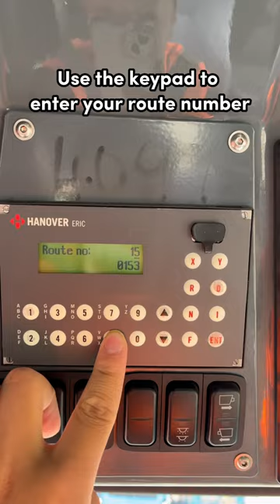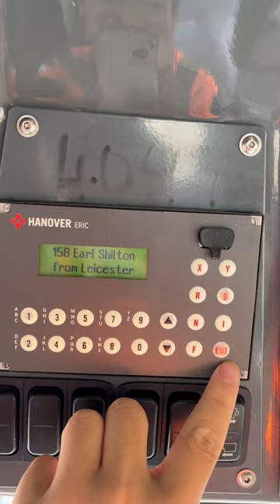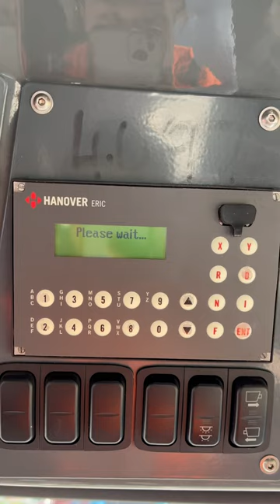How do bus drivers change the destination blinds? Hanover ERIC